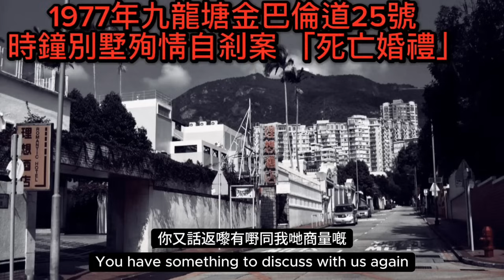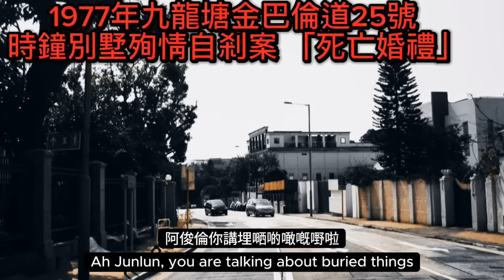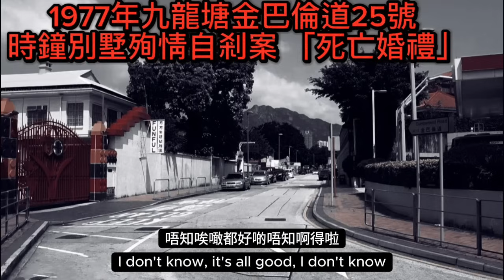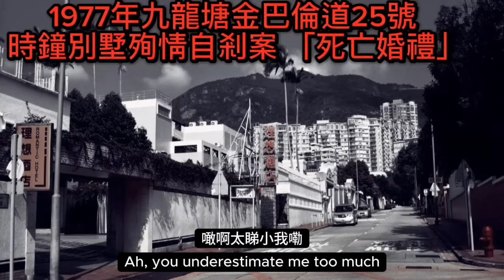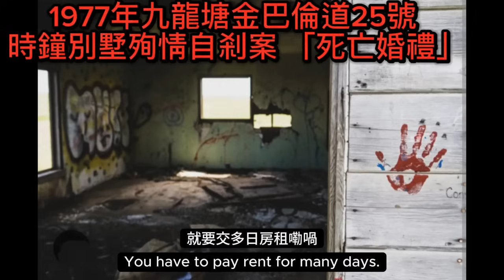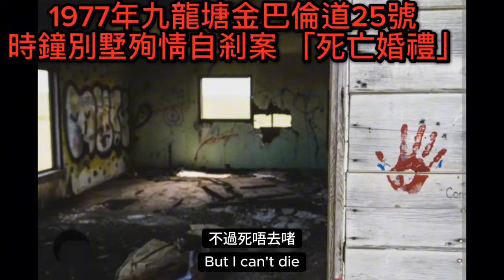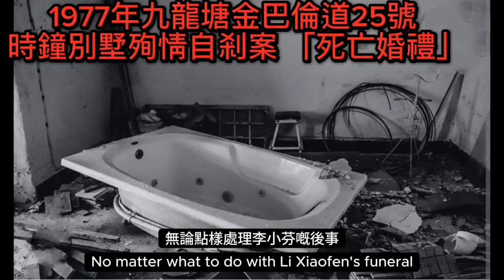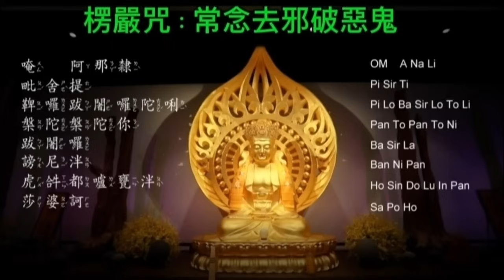🕵️香港奇案實錄 | 九龍塘金巴倫道25號 時鐘別墅 | 殉情自剎案 | 沒婚生子 | 無賴前度 | 脅迫情侶•走上絕路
⚠️原案件報導⚠️
1977年九龍塘金巴倫道25號枇杷園時鐘別墅情殺案
女子李X芬（19歲）遭男友林樹安（22歲）落藥後被勒頸亡，男友後服藥自殺但獲救還。